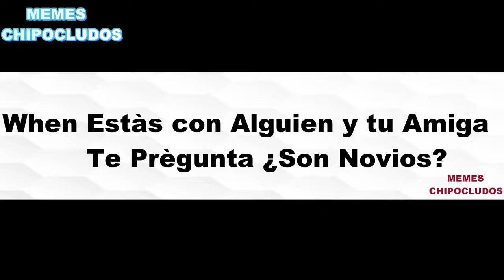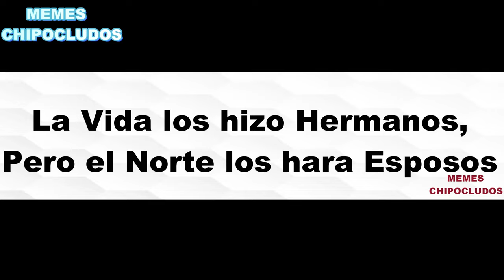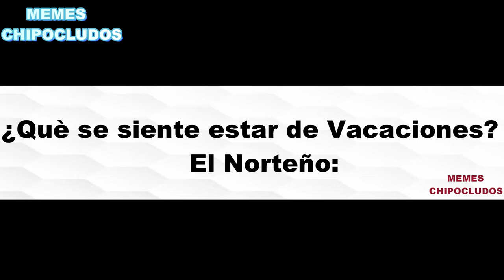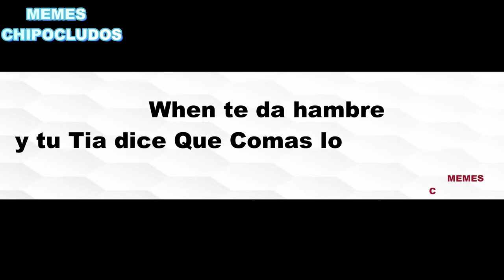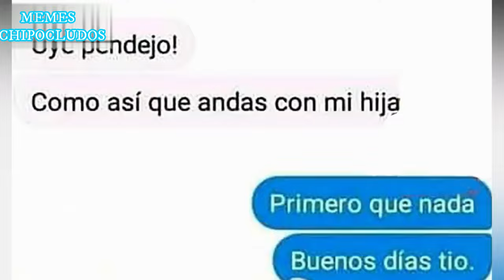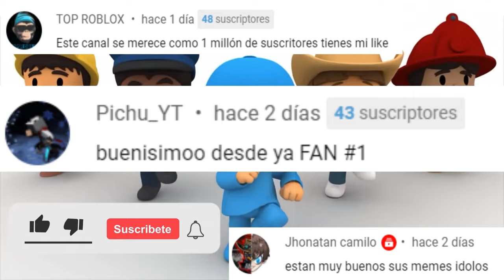!Aaaah¡ Mi hermanito | Pelicomic Norteño | MEMES NORTEÑOS | Los Mejores Momentos Norteños XD (MEMES)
!Aaaah¡ Mi hermanito, Pelicomic y Andru Norteños, MEMES NORTEÑOS, Los Mejores Momentos Norteños XD (MEMES).